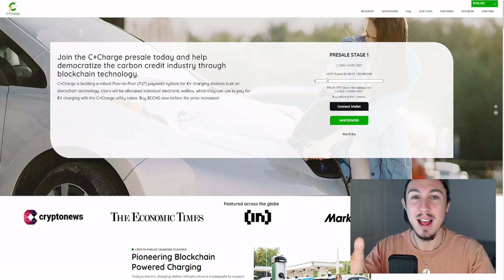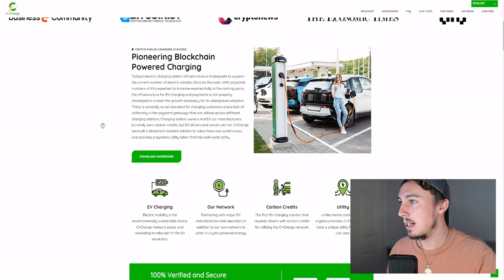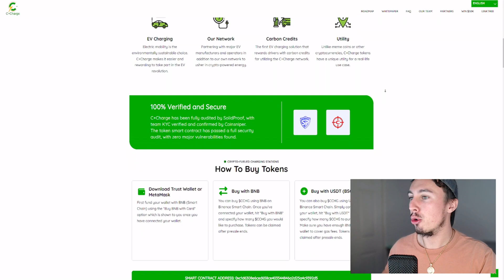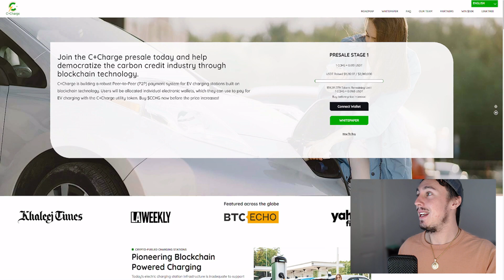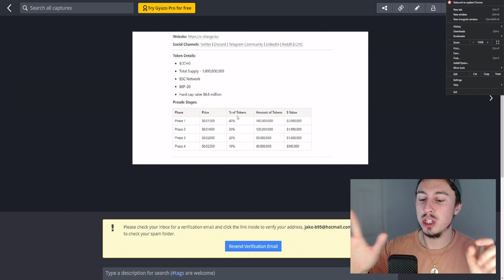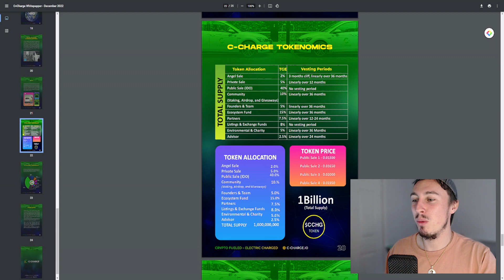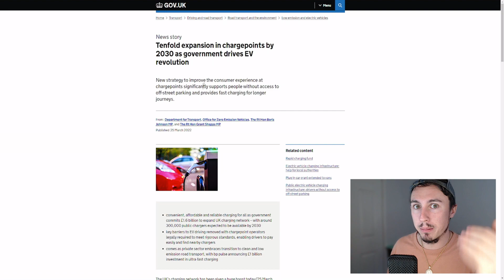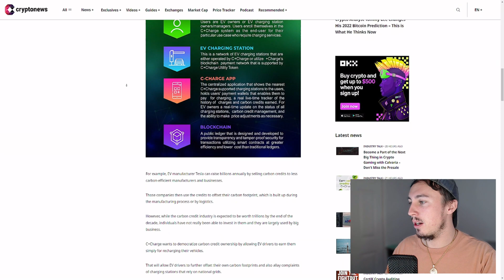C+Charge NEW Crypto Presale | Next Cryptocurrency to 10X Your Money? & Why I'm BULLISH!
✌ - Flip this low cost NFT Before Price Goes Up!

C+Charge presale is looking really good guys, do some research and let me know what you all think!

C+Charge New Crypto Presale | Next 10x Cryptocurrency & Why I'm BULLISH!

0:00-3:11 Why C+Charge?
3:12-3:30 How to Buy
3:31-4:20 Crypto Fuelled Electricity
4:21-5:20 Roadmap
5:21-5:55 Team
5:56-7:39 Bullish Presale Structure
7:40-8:42 Tokenomics
8:43-9:03 NFT's
9:04-9:29 Overview
9:30-10:28 UK Government EV Mission
10:29-11:50 Twitter
11:51-12:47 Final Thoughts